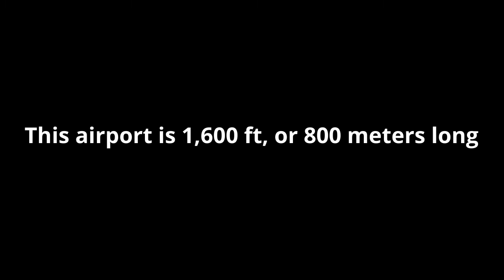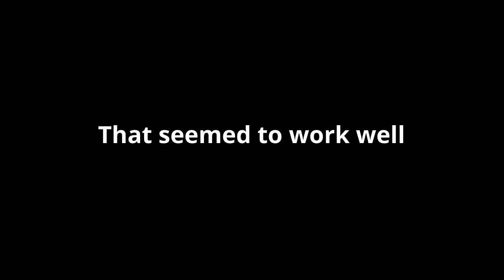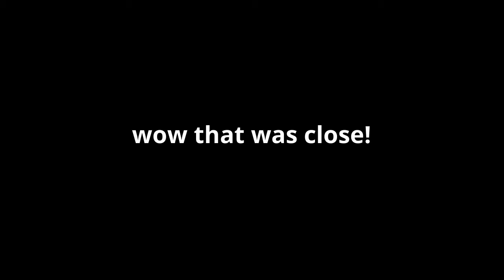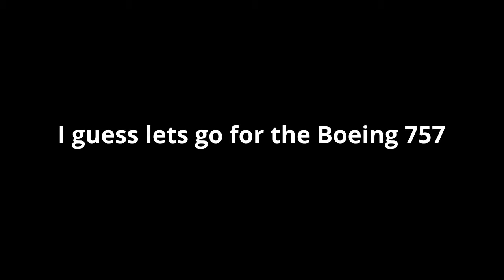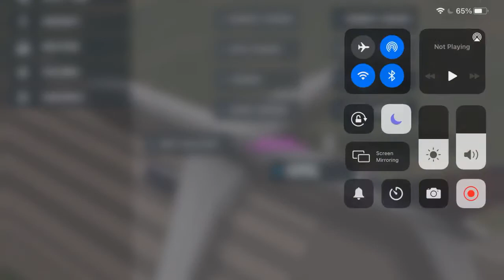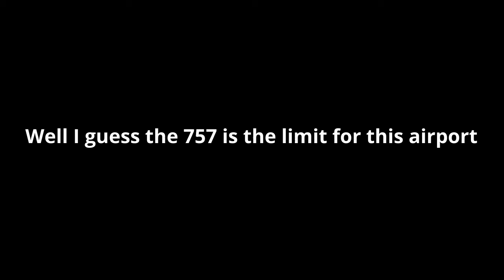Big Airliners at Kastellorizo, Island Hopping in Greece!